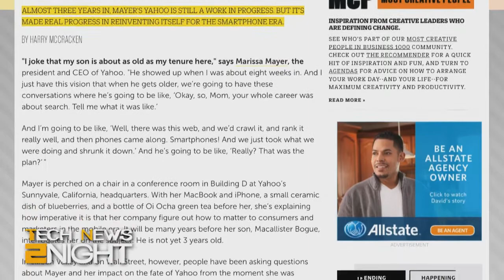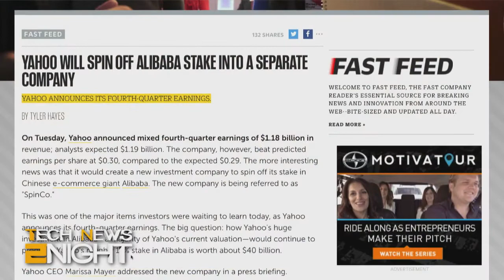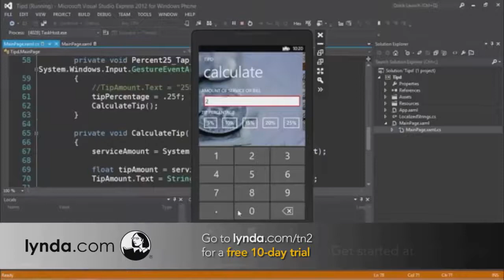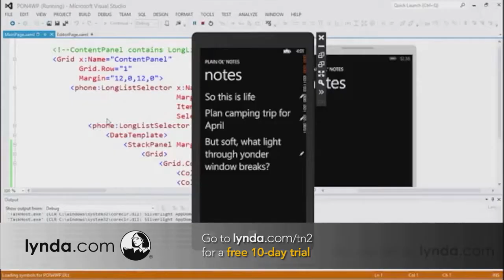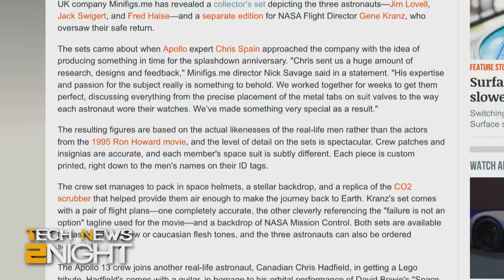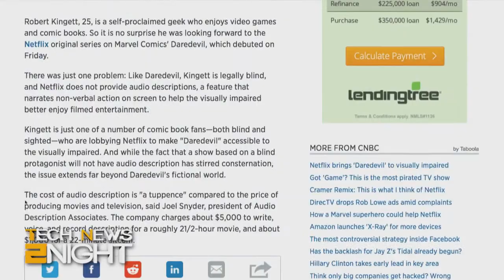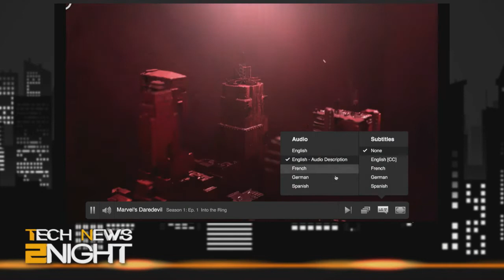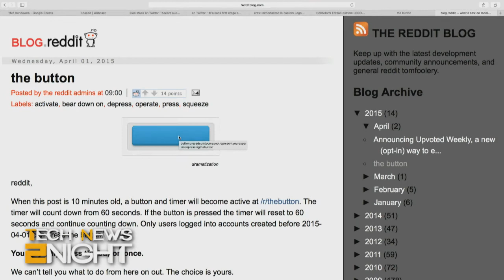Tech News 2Night 316: Marissa Mayer's Plan for Yahoo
Waiting for Yahoo's killer app, good news and bad news for the SpaceX Falcon 9, Reddit knows exactly how to push our buttons, and more...

Guest: Harry McCracken.